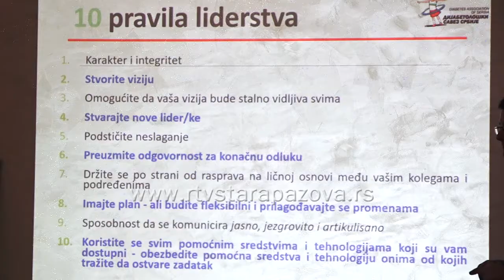Počeo Medjunarodni kamp za mlade lidere u dijabetesu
Da dijabetes nija bauk i da mladi znaju da se nose sa ovom bolešću koja se može destiti svakome tokom ove nedelje potvrđuju mladi uzrasta od 18 do 30 godina iz čitave Srbije i drugih zemalja koji su uzeli učešće na 6. Međunarodnom kampu za mlade lidere u dijabetesu u Staroj Pazovi sa željom da postanu lideri u dijabetesu, a u tome će im pomoći evropski i svetski lideri u ovoj bolesti.